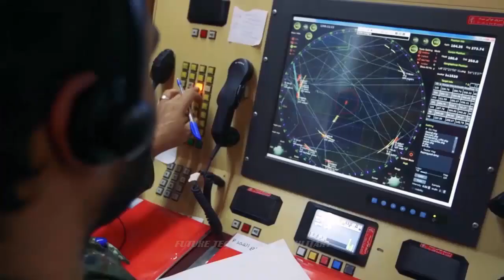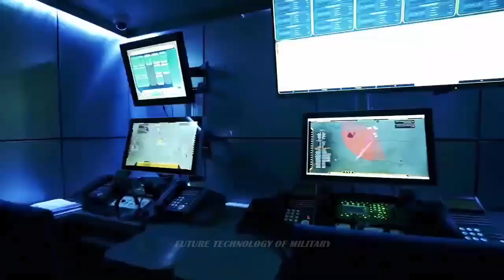Shocked The World! Iran Makes A Lot Of Killer Surface to Air Missiles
Not for lack of exposure, but Iran’s vast domestic military industries have never been sufficiently acknowledged by the countries sworn to curb its ambitions. This is a remarkable lapse since the extent of military-industrial production in the Islamic Republic surpasses its neighbors and is impervious to economic pressure.

Although some locally made weapons are of dubious quality, constant investment in anti-aircraft systems to deter a possible air campaign has given Tehran a decisive edge over its foes.